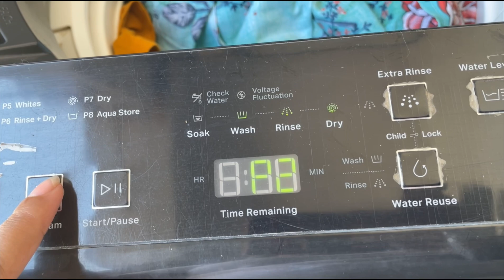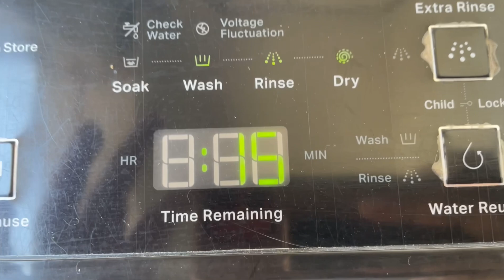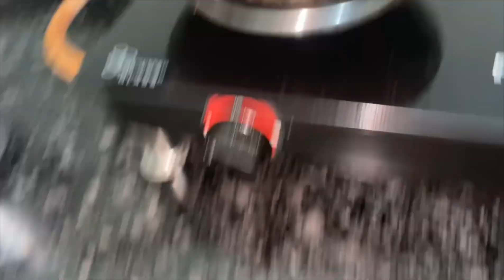Mera Society ka Mini Tour😍|Jp North Garden City|Day-8